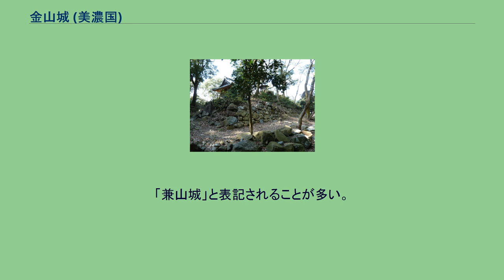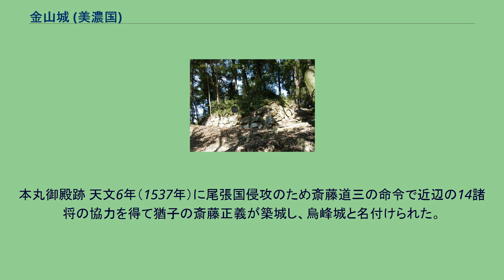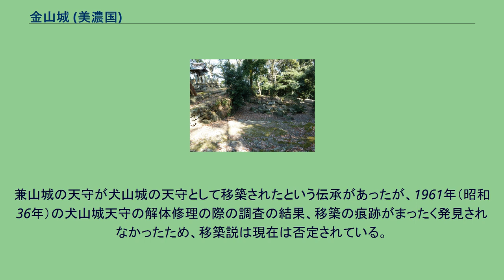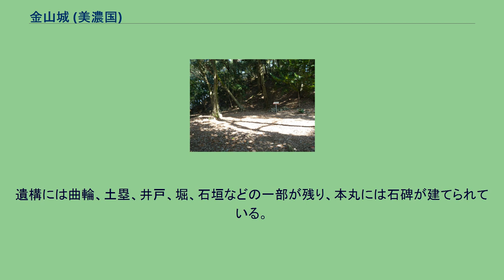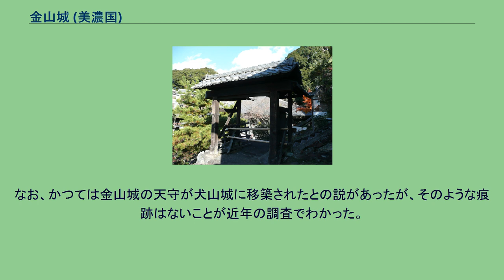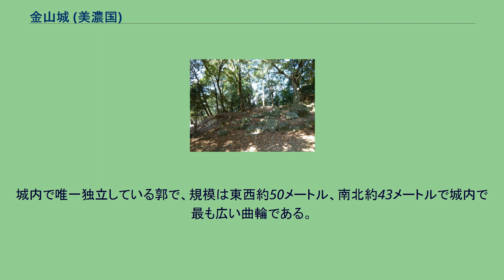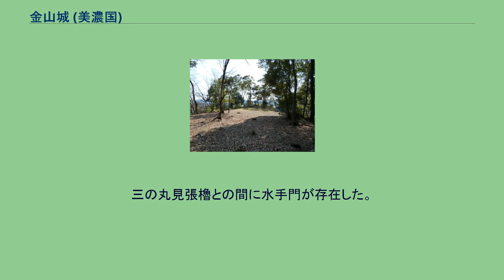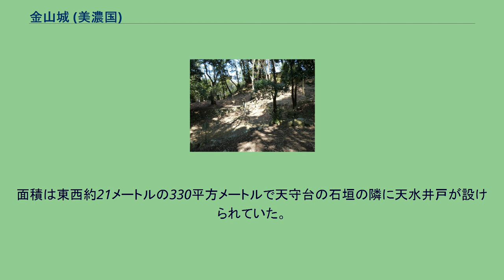金山城 (美濃国)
斎藤氏_(道三流)
金山城（かねやまじょう）は現在の岐阜県可児市にあたる美濃国可児郡兼山に存在した日本の城（山城）。
城跡は「美濃金山城跡」（みのかねやまじょうあと）として、2013年（平成25年）に国の史跡に指定されている。
城郭の形式は梯郭式山城。
「兼山城」と表記されることが多い。
1967年（昭和42年）に岐阜県指定史跡に指定され、2013年（平成25年）に国の史跡に指定された。
標高約277メートルの古城山の山頂に築かれ、天守台を山頂に配置し、本丸を中心に二の丸、三の丸、南腰曲輪、西腰曲輪が連郭式に配され、天守台北東側に東腰曲輪と称する一郭がある。
本丸御殿跡 天文6年（1537年）に尾張国侵攻のため斎藤道三の命令で近辺の14諸将の協力を得て猶子の斎藤正義が築城し、烏峰城と名付けられた。
しかし正義は天文17年（1548年）に近隣の久々利城主土岐悪五郎に久々利城へ招待された際に討たれ、城主が一時不在となった。
その後織田信長が美濃国を領地としたことにともない、永禄8年（1565年）に家臣の森可成が城主となり兼山城と改称した。
元亀元年（1570年）に近江宇佐山城の戦いで可成が戦死し、その直前に長男の可隆も天筒山城で討ち死にしたため、次男の長可が跡を継ぎ城主となった。
天正10年（1582年）長可が信濃国川中島に転封されると弟の森成利が入るが成利は同年中に本能寺の変により討死し、また長可も情勢不安の川中島を捨てて戻って来たため、再び長可の領地となる。
天正12年（1584年）に長可が小牧・長久手の戦いで戦死すると、可成の六男の忠政が城主となる。
慶長5年（1600年）に森氏が川中島藩に転封されると城は石川貞清の所有となり、建物は解体され石川氏の居城である犬山城の改修に使われたという。
兼山城の天守が犬山城の天守として移築されたという伝承があったが、1961年（昭和36年）の犬山城天守の解体修理の際の調査の結果、移築の痕跡がまったく発見されなかったため、移築説は現在は否定されている。
2006年（平成18年）可児市が約5年かけて兼山城の発掘調査を行った。
当時の茶碗や瓦等の多くの遺物が出土した。
2017年（平成29年）4月6日、続日本100名城（143番）に選定された。
遺構には曲輪、土塁、井戸、堀、石垣などの一部が残り、本丸には石碑が建てられている。
城の建造物は慶長5年（1600年）に解体され、麓の兼山湊から木曽川を通じて犬山まで運び犬山城の改修工事に利用されてしまったが、犬山市の瑞泉寺に二の門が、可児市兼山に裏城戸門が移築現存している。
本丸。
お堂は鳥竜神社の拝殿 古城山の山頂部に位置し、兼山城の中枢となっていた。
周囲は土塀に囲まれ、北側に天守を設け、隣接して南東側に小天守、さらに小天守の南西側に袖櫓が隣接していた。
そして、中央部に本丸御殿、南西側に西南隅櫓を設けていた。
天守と本丸御殿の間に建物の礎石が見つかっているが、詳細は不明である。
現在は鳥竜神社となり、本丸の北西側には石碑が建てられている。
なお、かつては金山城の天守が犬山城に移築されたとの説があったが、そのような痕跡はないことが近年の調査でわかった。
大手枡形 二の丸から本丸へ登る途中にある門や土塀に囲まれた空間。
南側正面に大手門、大手門を過ぎて右手の石段「3段」の上に二の門が設けられていた。
規模は南北約9メートル、東西約12メートル。
普段は武士達への威厳を示す場所であり、ここまで来た武士は呼吸を整えながら、本丸へ登るために衣紋の乱れなどを直していた。
二の丸 南腰曲輪の南側に位置する郭。
家臣団の屋敷（侍屋敷）が設けられ、南側に見張櫓、北側に二の丸門が設けられていた。
三の丸 西腰曲輪の南側に位置している郭。
厩などが設けられていたと考えられており、中央部に見張櫓、南側に三の丸門が設けられていた。
出丸 兼山城の第一防衛線のため大手口に築かれた曲輪。
城内で唯一独立している郭で、規模は東西約50メートル、南北約43メートルで城内で最も広い曲輪である。
北側は高さ約3メートルの土塁で築かれ、南側は高さは約3.4メートルの石垣で築造されている。
出丸の石垣は城内で現存する石垣の中で最も古いといわれている。
現在は近くに駐車場があるため他の郭と比べて比較的整備されている。
南腰曲輪 本丸の南側に位置している郭。
規模は320平方メートルで中央部に武器櫓が設けられて...